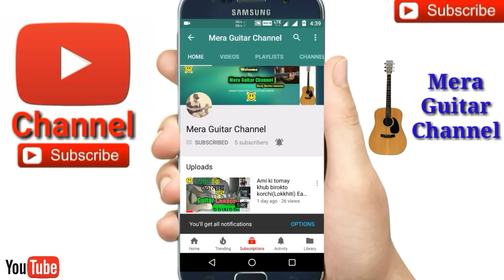2Chords 10songs mashup-Easy Guitar Chords/Lessons/Tutorial/Guitar Cover..By-Merajul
2chords 10hit songs mashup cover by Merajul
10songs only 2chords
Chords-A,E
My guitar...
My ukulele...
Guitar tuner...
Guitar bag...
Buy this link
My microphone..